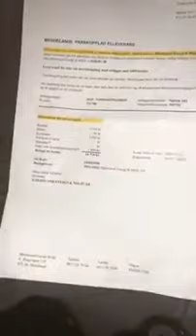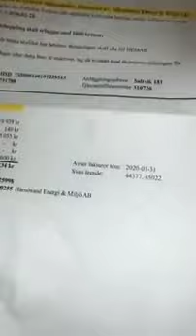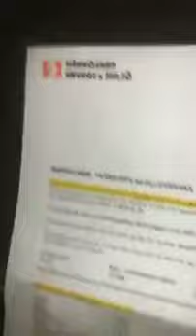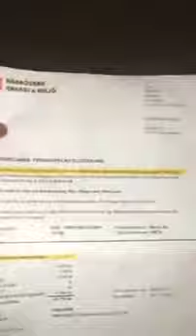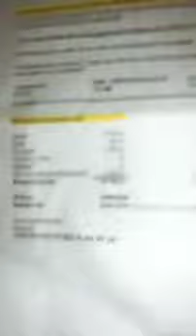LATEST UPDATE | QUEEN TATELICIOUS EVERY CENT HELPS | OVERWHELMED BY YOUR SUPPORT